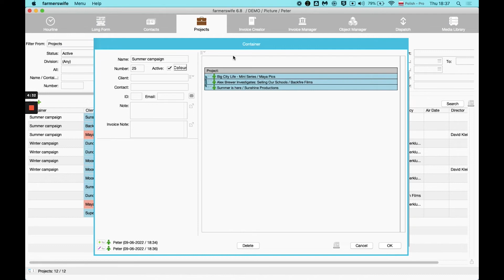What’s new in 6.8 - New Container tab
In 6.8 we've added the new container tab where you can easily manage the containers!